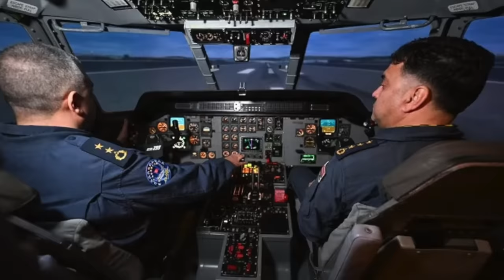MMU'nun boyu kısalacak,TF2000 sınıfının en büyüğü olacak, F-16 anlaşması Haziran'da...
Tolga Özbek ile gündemde bu hafta...
00:00 Giriş
00:21 Milli Muharip Uçak KAAN'ın 2 ve 3 numaralı prototipleri yapılıyor. Uçağın boyu biraz kısaltılacak. Testlere devam.
02:41 F-16 Block 70 alımı ve 79 uçağın modernizasyonunda son durum nedir?
05:31 Yunanistan'ın F-35 alımına karşı Türk Silahlı Kuvvetleri nasıl bir planlama yapıyor?
05:28 Yunan Savunma Bakanı gelişmeleri değerlendirdi. Haber linkimiz
07:11 Akıncı C ilk uçuş. Neden motor gücü artırılıyor?
09:57 TF2000 ve Uçak Gemisi çalışmaları. Deniz Kuvvetleri'nin Dizayn Ofisi nasıl kuruldu?
13.45 Türkiye ve Somali savunma anlaşması neyi ifade ediyor?
16:51 THY'nin yeni uçuş noktası Avustralya. Melbourne'den sonra Sydney hattı açılacak. Uçuşlar neden aktarmalı yapılıyor?
19:38 Milli Savunma Bakanı Yaşar Güler İngiltere'ye resmi bir ziyaret yaptı. Masada neler var?
20:55 HAVELSAN tarafından geliştirilen, Güney Kore'ye de ihraç edilen CN235 simülatörünün hikayesi. HAVELSAN bu ihracatı nasıl yaptı?
Videomuzun müziği, değerli takipçimiz Selçuk Çelebi tarafından hazırlandı:
Kanalı  @Ambient Music Selcuk Celebi   Eserlerine ulaşmak için: